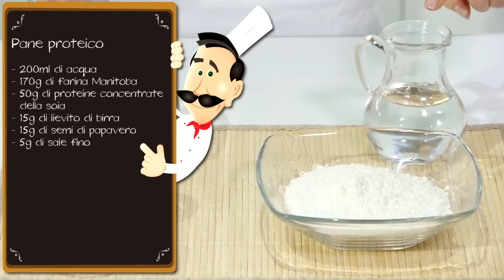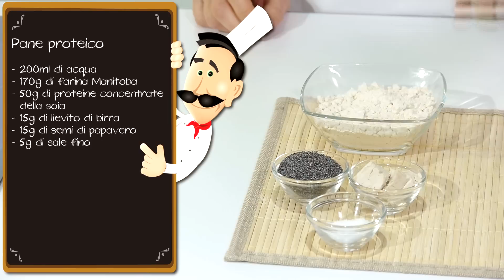Pane proteico - Le Ricette di Alice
Pane proteico - Tante proteine in un pane semplice e veloce da preparare, ideale per gli sportivi e nelle diete iperproteiche

Ingredienti Ricetta

    50 g di proteine concentrate della soia
    170 g di farina Manitoba
    15 g di semi di papavero
    200-220 ml di acqua
    15 g di lievito di birra
    5 g di zucchero
    5 g di sale

Preparazione

1. Sciogliere il lievito di birra in un po' di acqua tiepida: mescolare per bene il tutto aggiungendo lo zucchero, indispensabile per attivare i lieviti.

2. Versare il lievito al centro della farina e lasciar riposare una decina di minuti, fino a quando il lievito si sarà un po' gonfiato.

3. Aggiungere dunque le proteine concentrate della soia (o le proteine del siero del latte), il sale, i semi di papavero e tanta acqua quanto basta per ottenere un impasto liscio ed omogeneo (circa 200-220 ml).

Nota bene
Si raccomanda di lavorare l'impasto a lungo per favorire lo sviluppo del glutine: in questo modo, si potrà ottenere un pane morbido. Ricordiamo brevemente che la presenza delle proteine tende ad appesantire l'impasto; pertanto, la lunga lavorazione della pasta facilita l'attività dei lieviti e la formazione del glutine.

4. Dall'impasto, ottenere una palla: inciderla con il coltello o con le forbici e lasciarla lievitare fino a quando si sarà gonfiata per bene: sarà necessaria circa un'oretta.

5. Preriscaldare il forno a 190-200°C: infornare il pane lievitato e procedere con la cottura per 25-30 minuti.

6. Lasciar intiepidire o raffreddare il pane su una gratella prima di servire.

Nota bene
Essendo un pane piuttosto pesante, si consiglia di tagliarlo a fettine piuttosto sottili e di tostarlo leggermente prima di degustarlo: il risultato sarà eccellente.